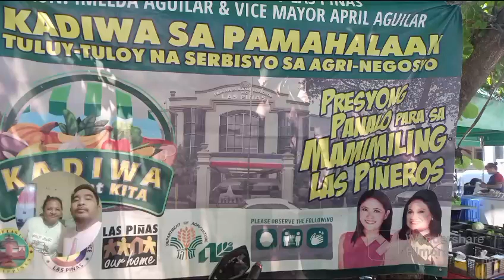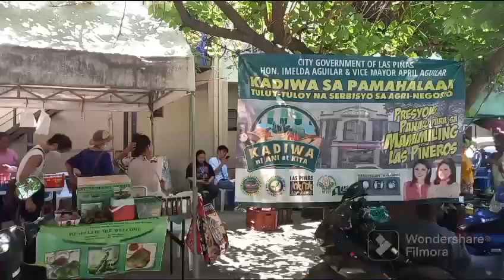KADIWA ON WHEELS AT LAS PIÑAS CITY HALL. WITH VOICE OVER.